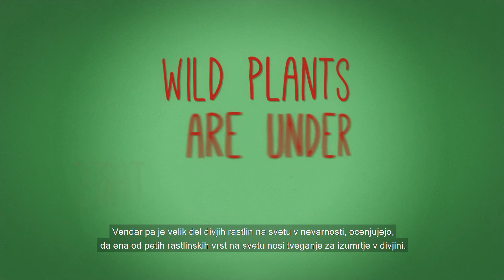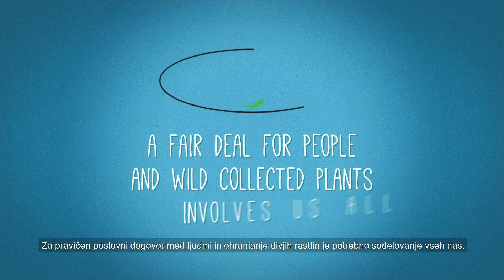FairWild The Movie - Slovenian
A video explaining the concept and process behind FairWild. With subtitles in Slovenian.